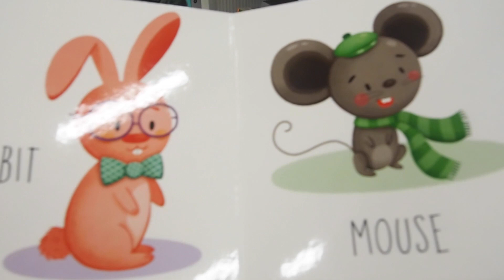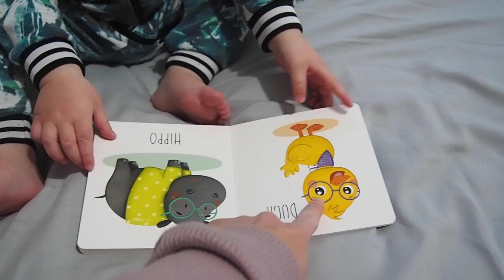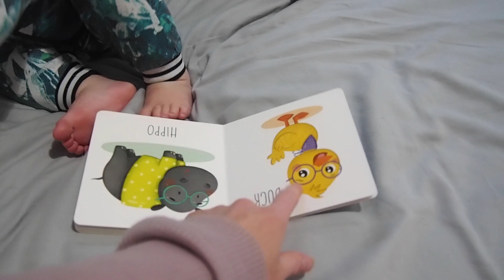TODDLER GOES SHOPPING AT KMART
Grayson & I go to Kmart and he picks some books and dog toys!